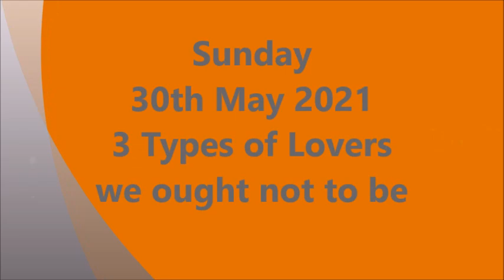Sunday 30-5-21 3 Types of lovers we ought not to be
2  Tim 3 :1-5 Pastor Allan Pillay explains the 3 types of lovers we should not be